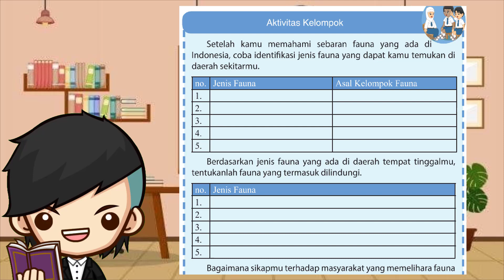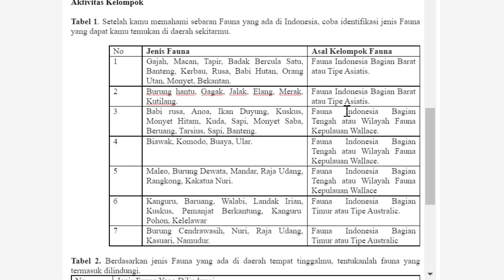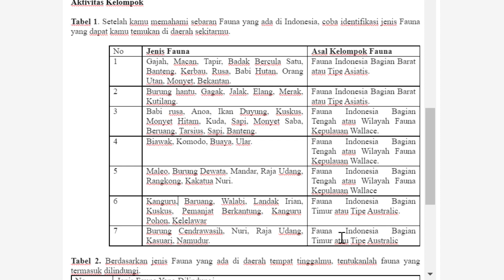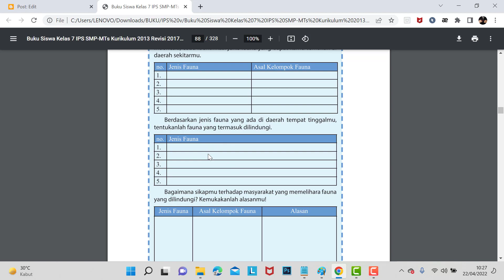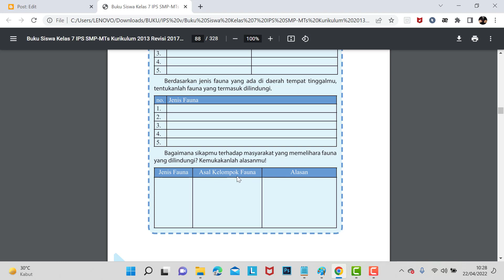Jawaban IPS Kelas 7 Halaman 74 Aktivitas Kelompok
Berikut ini merupakan pembahasan kunci jawaban Buku IPS untuk Kelas 7 halaman 74. Pembahasan kali ini kita akan bahas latihan yang ada pada buku paket IPS Aktivitas Kelompok Halaman 74. Buku siswa untuk Semester 1 Kelas VII SMP/MTS. Semoga dengan adanya pembahasan kunci jawaban Pilihan Ganda (PG) dan juga Esaay Bab 1 Manusia, Tempat, dan Lingkungan Kelas 7 ini, kalian bisa menjadi lebih giat untuk belajar. Kunci jawaban ini diperuntukkan untuk para pelajar yang sedang mengerjakan tugas Kurikulum 2013 (K13). Kunci Jawaban Aktivitas Kelompok Hal 74 IPS Kls 7

Aktivitas Kelompok

Tabel 1. Setelah kamu memahami sebaran Fauna yang ada di Indonesia, coba identifikasi jenis Fauna yang dapat kamu temukan di daerah sekitarmu.
Tabel 2. Berdasarkan jenis Fauna yang ada di daerah tempat tinggalmu, tentukanlah fauna yang termasuk dilindungi.
Tabel 3. Bagaimana Sikapmu terhadap masyarakat yang memelihara Fauna yang dilindungi ?. Kemukakan alasanmu !.